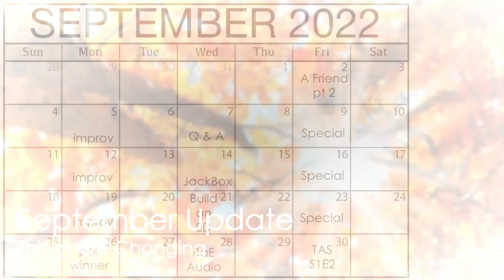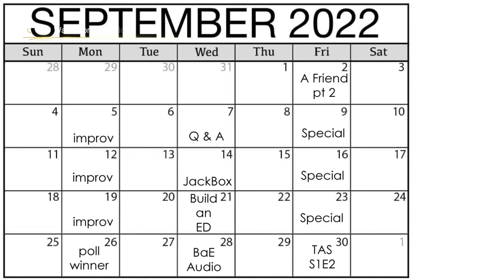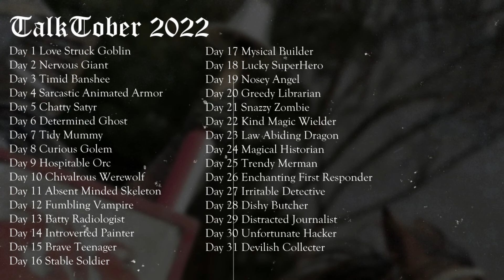September 2022 Update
Please enjoy the audio!